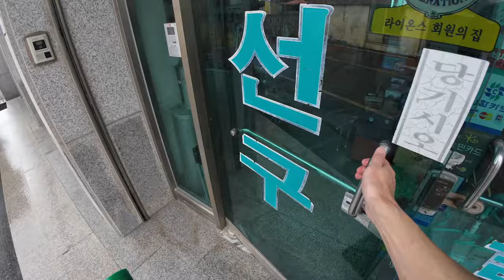3일차. 이상한 캠핑카로 15일 캠낚 전국일주가 가능할까?? / 씻는건? [15일 차박여행]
안녕하세요.
캐노피캠퍼로 15박동안 캠핑카여행을 다니게 되었습니다.
어떤 사건 사고들이 펼쳐지는지 저와 함께 해주세요.
3박은 보령의 부사방조제입니다.
주차장법이 개정되었습니다. 깨끗한 주차장 문화를 만들어 보아요~

영상 제작을 지속하는데 큰 힘이 됩니다.
감사합니다.

"링크를 통해 쿠팡의 어떤 제품을 구매하셔도 저에게 일정 수수료가 제공됩니다."